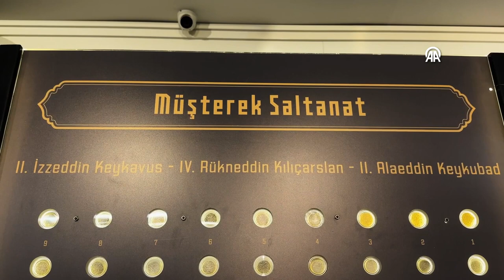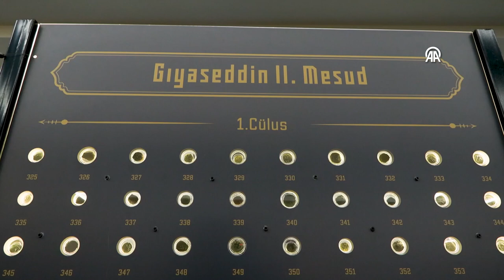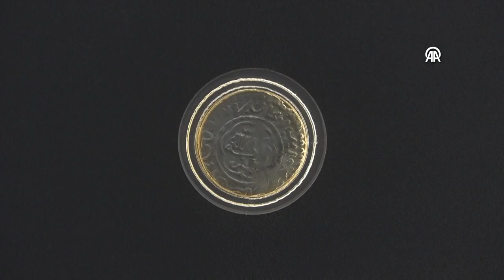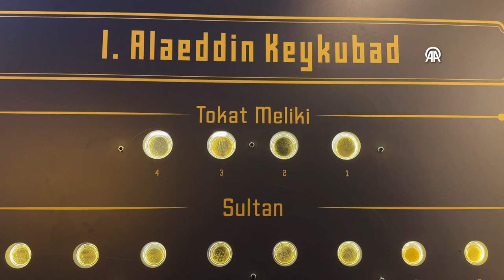Anadolu Selçuklu sikkeleri 9 asır öncesine ışık tutuyor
Konya'da sergilenen, Anadolu Selçuklu Devleti'ne 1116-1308 yılları arasında hükmetmiş 14 sultanın ve bazı meliklerin darp ettirdiği, 2 bin 764 altın, gümüş ve bakır sikkeden oluşan koleksiyon, siyasi ve sosyoekonomik tarihe tanıklık ediyor.